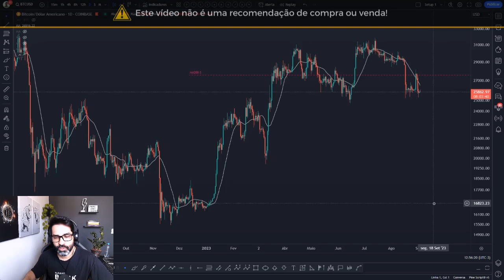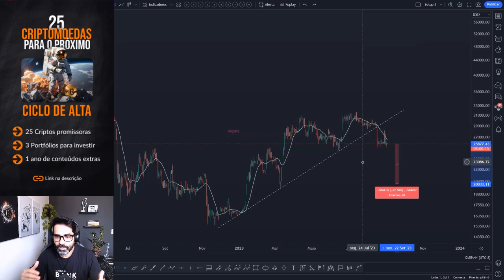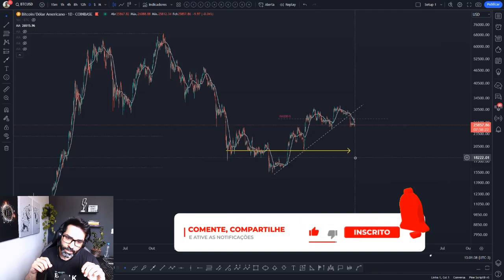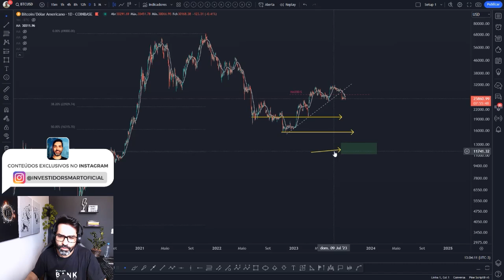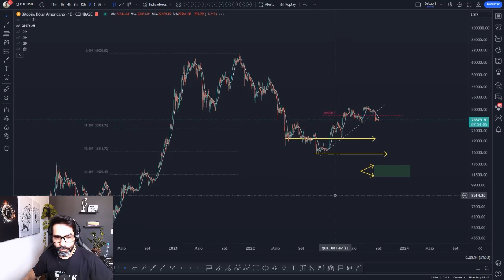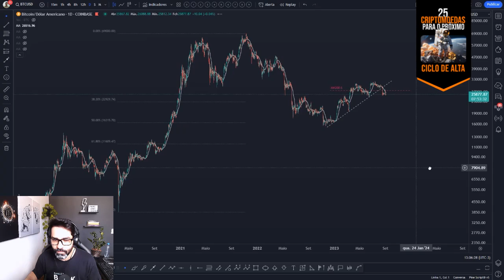ANÁLISE DO BITCOIN 💥 ME PREPARANDO PARA NOVAS OPORTUNIDADES 😦 BTC ANÁLISE DE PREÇO HOJE 📈📉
Análise de hoje com a projeção de preço do BITCON BTC. Você acha que vale a pena investir nesta cripto? Você pretende comprar ou vender? Deixe a sua opinião nos comentários 💬👇

Aproveite um DESCONTO ESPECIAL e concorra a duas ENTRADAS GRATUITAS para o Satsconf, o maior evento do Brasil voltado para investidores e entusiastas do Bitcoin e da indústria blockchain!

**Oferta válida por tempo limitado! Garanta o seu hoje mesmo!**